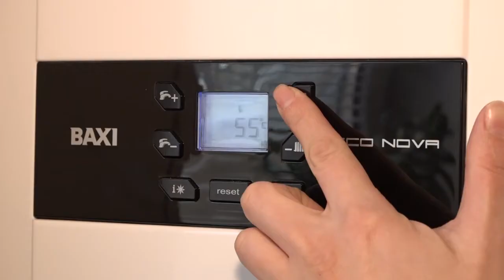Соцгазификация продолжается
59 населенных пунктов Одинцовского округа было газифицировано в прошлом году в рамках президентского проекта. В декабре газ появился в дом Валерии Молчановой на Березовой улице в Жаворонках.